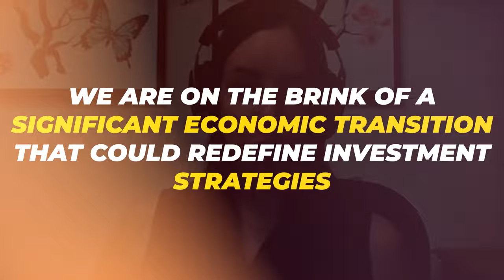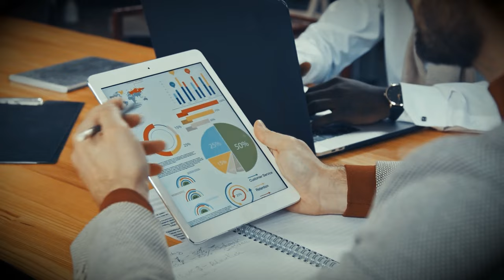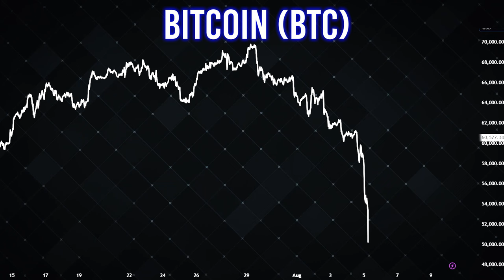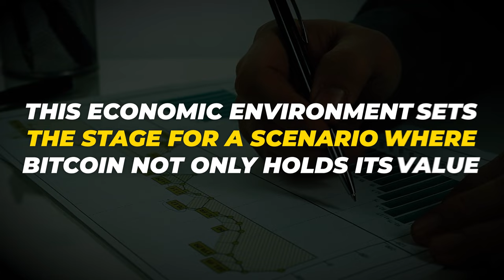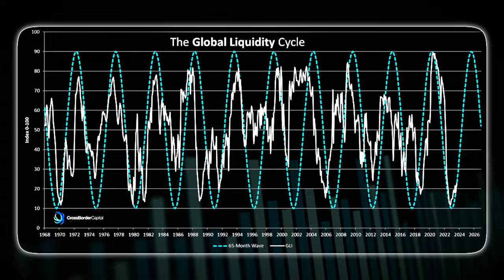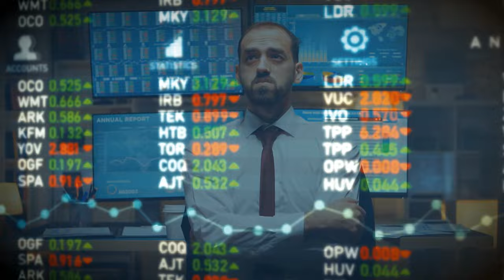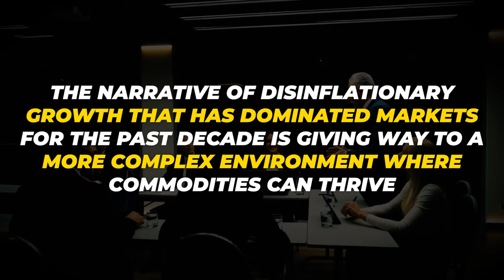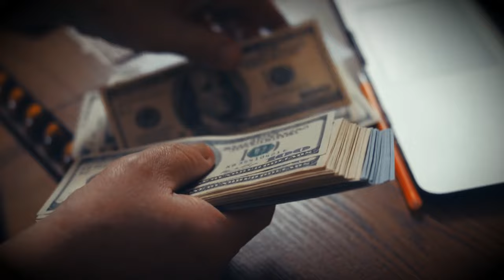Dont Miss This | Lyn Alden Says Fed's Next Move Will Unlock Once In A Decade Opportunity To Get Rich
“time has come to cut rates” With these words, Fed Chair Jerome Powell signaled a dramatic shift in monetary policy during his recent speech at Jackson Hole. The anticipated rate cuts, expected to begin in the Fed’s September meeting, could set off a massive capital rotation that we haven’t seen in decades. Investors have long enjoyed the safety and returns of U.S. large-cap equities, but Lyn Alden, a prominent macro strategist, sees a different scenario unfolding. With a potential reshuffling of global capital from U.S. assets into emerging markets and alternative investments like Bitcoin, Alden believes we are on the brink of a significant economic transition that could redefine investment strategies.
The Fed’s expected rate cut comes amid a landscape where global capital is overwhelmingly parked in U.S. equities, reminiscent of the dot-com bubble era. Alden points out that approximately 71% of the MSCI World Index is composed of U.S. equities—a staggering concentration of global wealth in a single market. The allure of low-volatility, high-return large-cap stocks like Apple, Microsoft, and Costco has kept international investors pouring money into the U.S., but this dynamic is set to change.